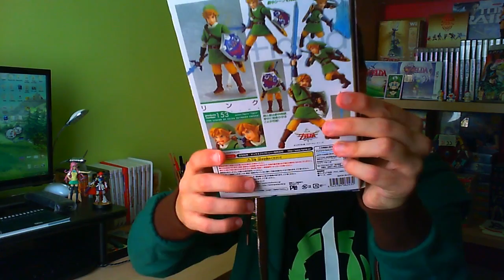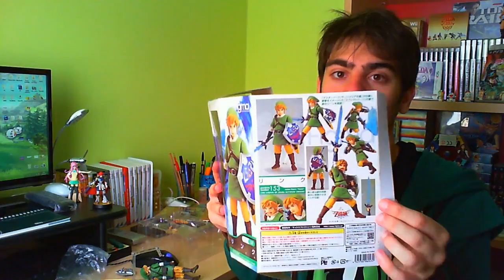RISPARMIARE SULLE ACTION FIGURES - L'Angolo degli Acquisti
↓LEGGI TUTTA LA DESCRIZIONE↓
Video random per staccare.